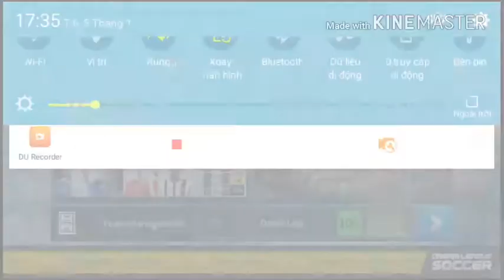Dream League Soccer 2018#8 Review Đội Hình Brazil